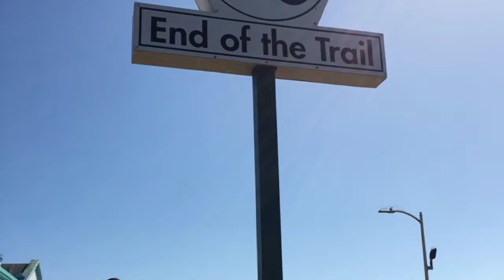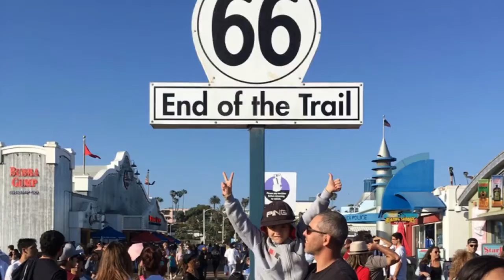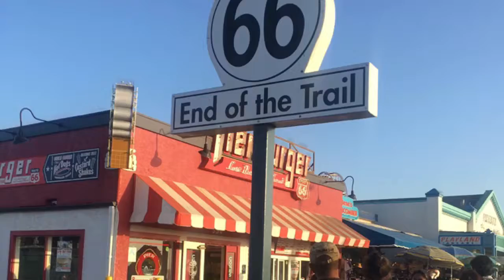Férias, California, Santa Monica Pier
Férias em família
California, junho 2018